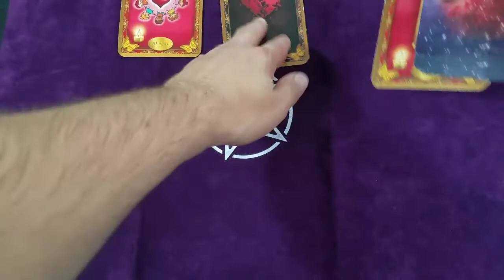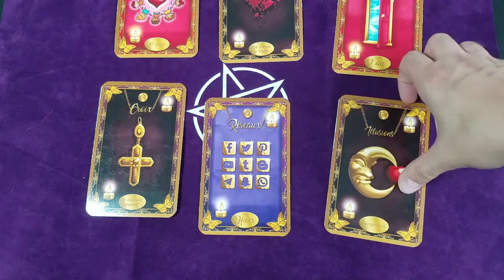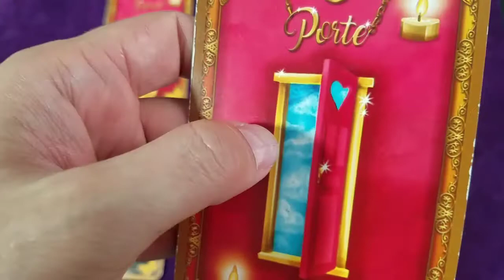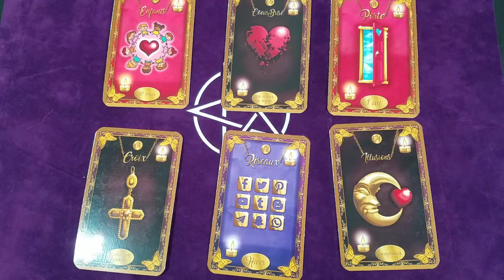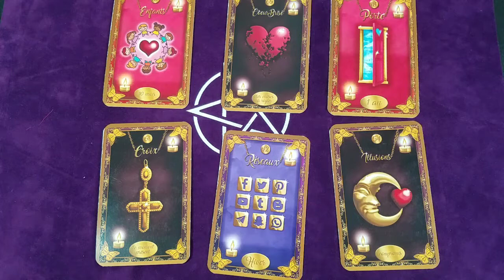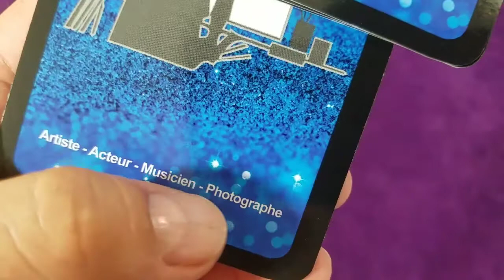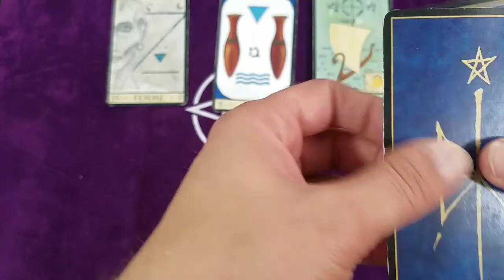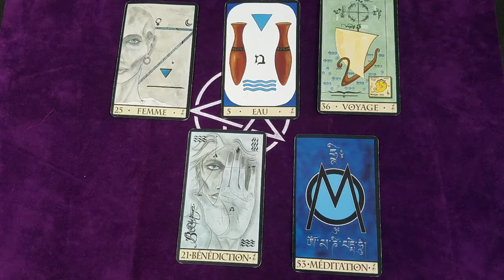♉️ TAUREAU SEMAINE DU 31 AOÛT AU 6 SEPT 2020 ♉️ Il/elle essaiera de te reconquérir.